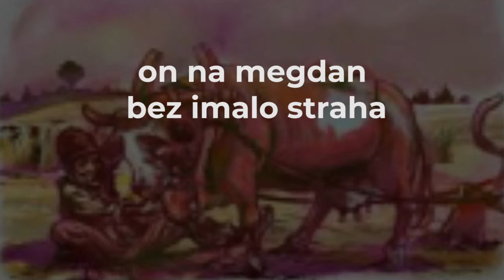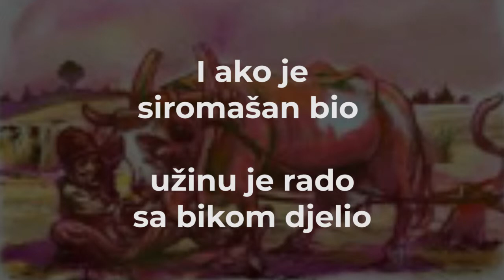Lujo i Jablan